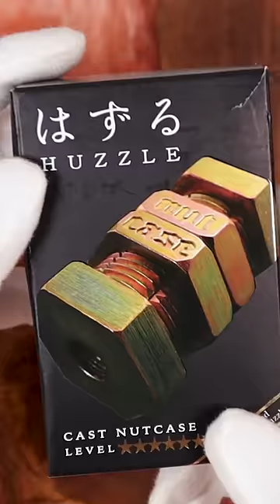🔩 Cıvata Puzzle Çözümü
Ürün İsmi: Cast Nutcase

Hanayama Zorluk Seviyesi: 6 (1 - 6 arası ölçek)
Puzzle Master Zorluk Seviyesi: 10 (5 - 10 arası ölçek)

Metal, ahşap ve mekanik puzzleların çözümlerine kanalımdan ulaşabilirsiniz. 🛸

İyi seyirler. 👽